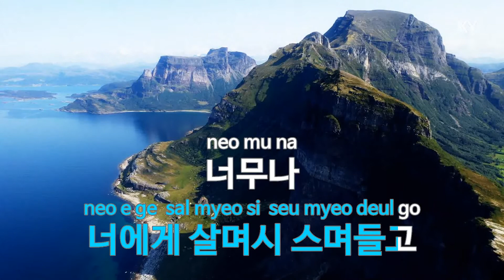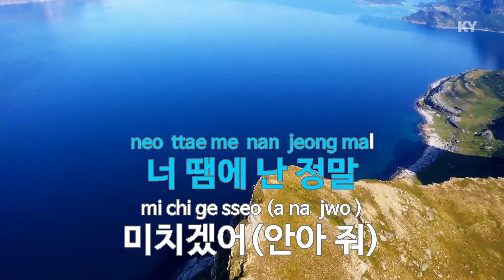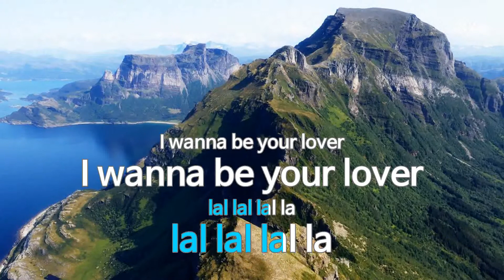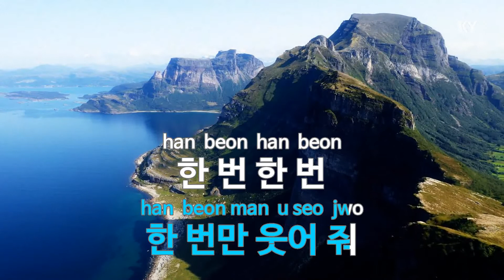한 번만 안아 줘 - 걸스데이(Hug me once - Girl's Day) (KY.76969) / KY Karaoke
★ 곡 정보 ★
번호 : 76969
제목 : 한 번만 안아 줘
가수 : 걸스데이
작사 : 남기상,강전명
작곡 : 남기상

Copyrightⓒkeumyoung